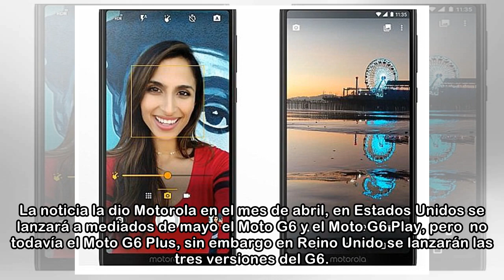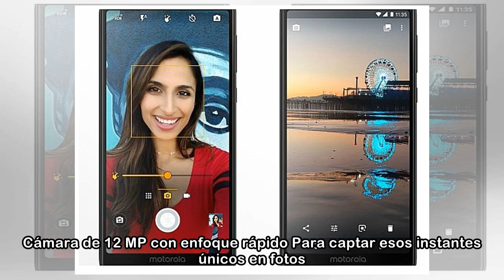Preventa del Moto G6 64GB en Amazon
Ya está disponible la preventa del Moto G6 64GB en Amazon, por tiempo limitado del 7 al 13 de mayo. Un móvil que supera las expectativas más exigentes: gran batería de 3000 mAh, doble cámara de 12 MP ...